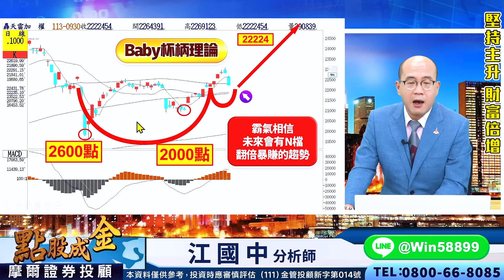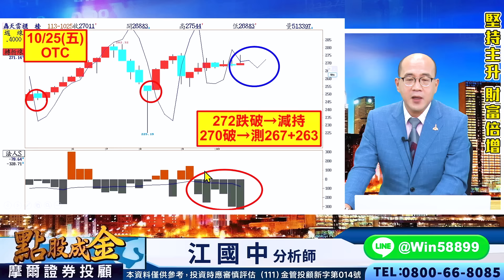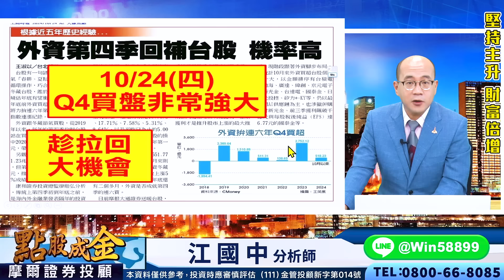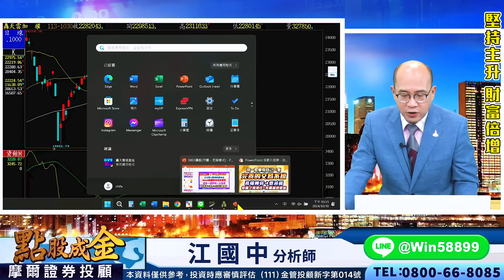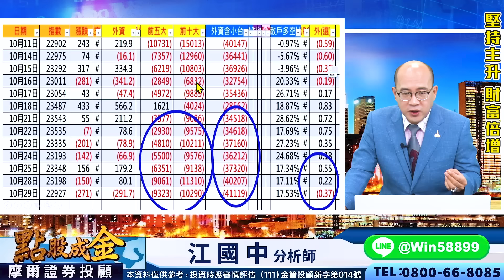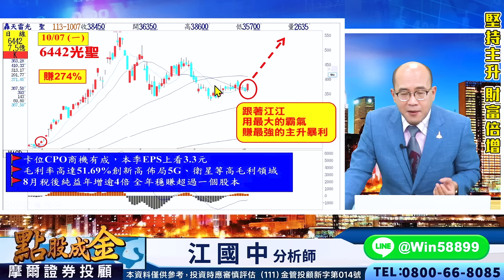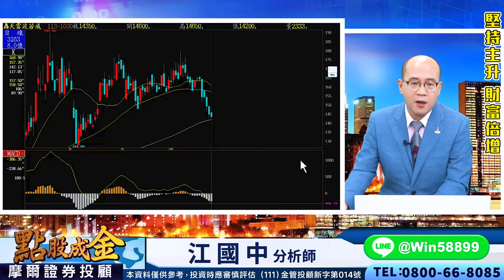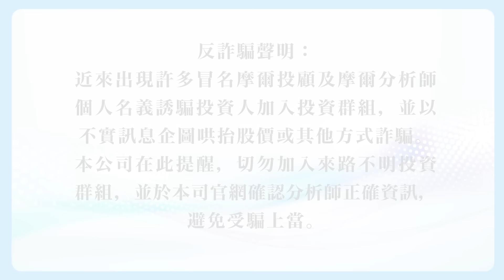2024.10.30【一張圖表看懂→外資大割韭菜的籌碼戰！】點股成金江國中分析師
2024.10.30【一張圖表看懂→外資大割韭菜的籌碼戰！】點股成金江國中分析師

　昨晚唯有道瓊跌其餘則是收紅
　而台股今天呈現量縮觀望態勢
　主要台積疲軟＋權值較無表現
　以及大部份電子股則回檔修正
　不過建材、營造、金融指上揚
　最終大盤有守季線但仍破月線
　必須站回月線才往十日線挑戰
　以及AI雙指標若全紅→助漲強
　也趁這次的拉回務必把握機會

　江江愛心分享：
　目前大盤雖沒站回月線但有守季線
　不過三天拉回使短線指標來到超賣
　代表未來將會有一波上漲的大空間
　若突破22976+23245則有反攻機會
　而櫃買雖然跌破季線與半年線關卡
　不過五天拉回使短線指標來到超賣
　若能重新站回266+269則攻勢再起
　【70%時間=整理、30%時間=攻擊】
　有這30%攻擊時間足夠讓我們暴賺
　過程中不要怕拉回→因會有甜甜價
　請務必霸氣把握→Q4超級暴利行情

　6609瀧澤科：9根⊕大賺132%
　5443均豪：7根⊕大賺175%
　3450聯鈞：7根⊕大賺134%
　6530創威：7根⊕大賺75%
　4576大銀微：6根⊕大賺79%
　6442光聖：10張大賺153萬
　2382廣達：10張大賺114萬
　3363上詮：10張大賺90萬
　6451訊芯：10張大賺25.5萬
　2330台積電：穩健獲利287

　壓力在哪？
　支撐又在哪？